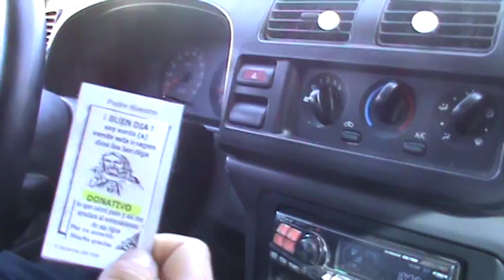2/2 VIAJE POR LA HERMOSA CIUDAD CHIHUAHUA, MEXICO . CRISTOLIBERA